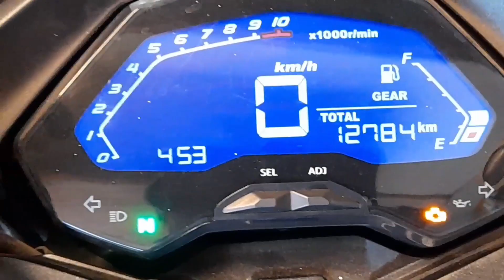DR 160CC BORRAR LUZ TESTIGO DE ACEITE